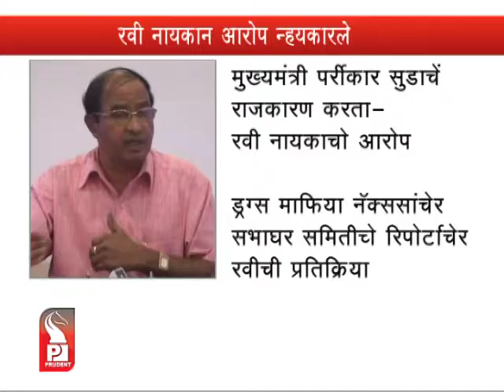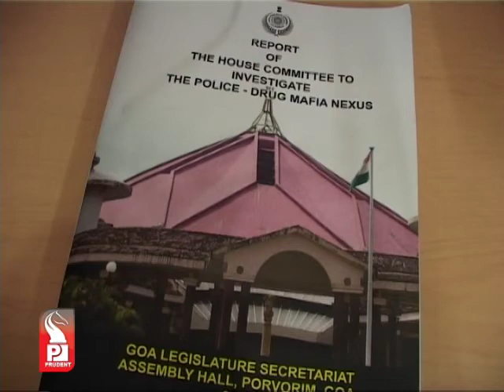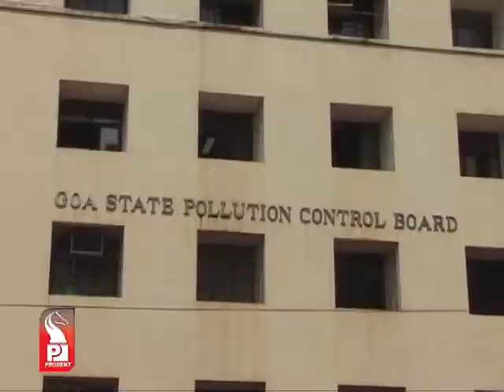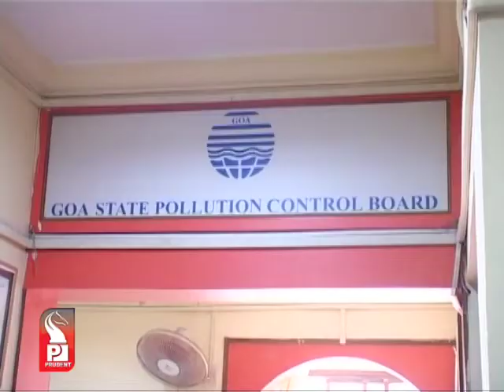Prudent Media Konkani Update 19 October 13 Part 2